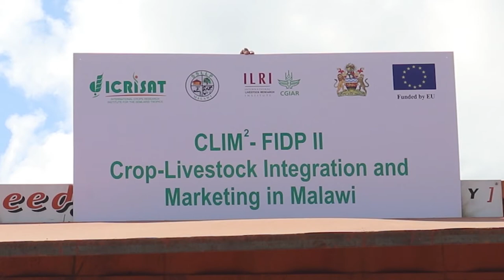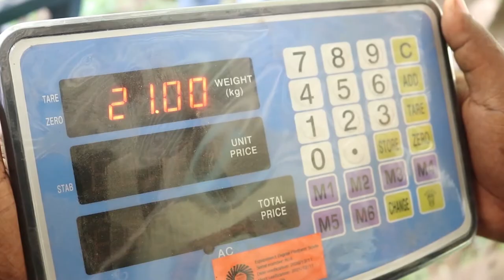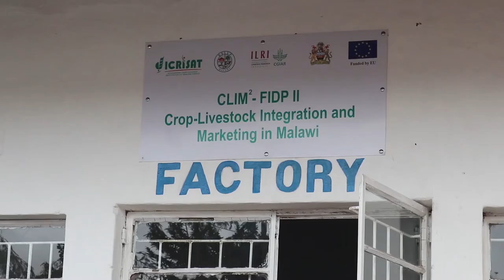CLIM2 PROJECT DOCUMENTARY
A project by ICRISAT.
Video recorded and produced by Louis Suwedi